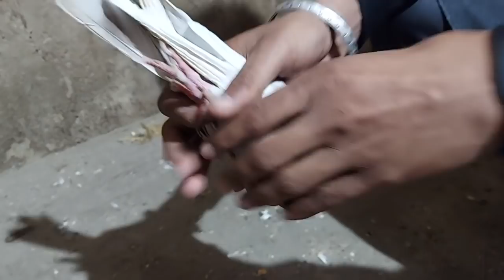ਲਾਡੀ ਹਿੰਮਤਪੁਰਾ Laddi Himatpura Moga..9888306910..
Purania nasla Top class kabooter..9888306910..